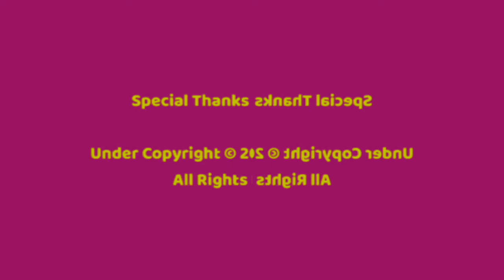Learn Protect Alphabet A Is For Apple in CoNfUsIoN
Pinkie'd no longer creates the video effects of the Other Learn Protect Alphabet A Is For Apple (AT&T Mobile's Version) due to the fact that she creates fewest video effects on her laptop. Now, Pinkie'd switches to Learn Protect Alphabet A Is For Apple starting with CoNfUsIoN as its second video effect with an improvement video effect. Next week, I edited the series' as G Major 4 effect.

2048 tiles, 2048 everything, it can be beaten, everyone, absolute everything percent, absolute true end percent, absolute unknown percent, absolute wtf percent,click no

Mathis R.V